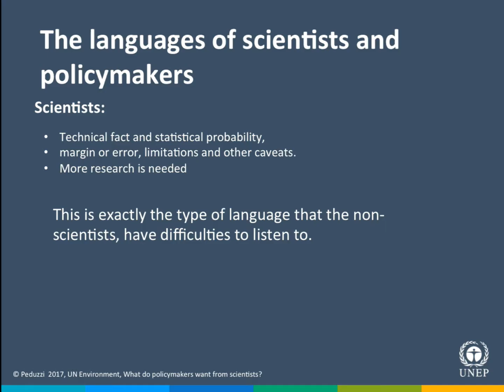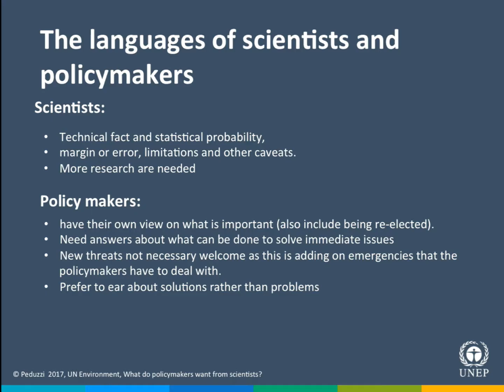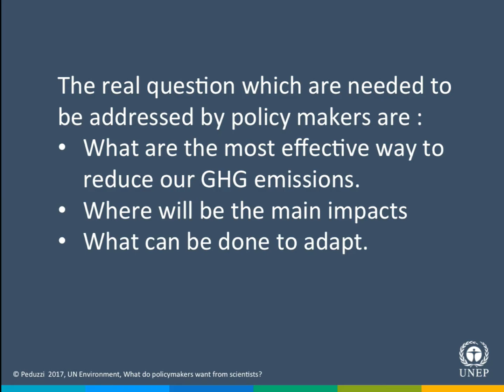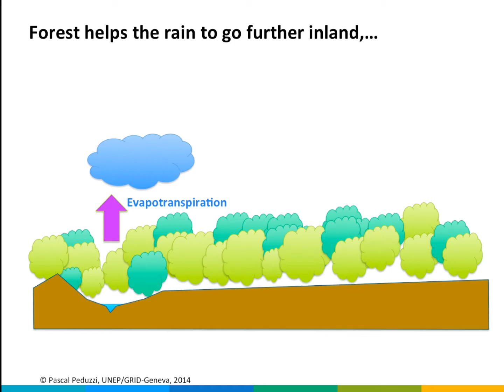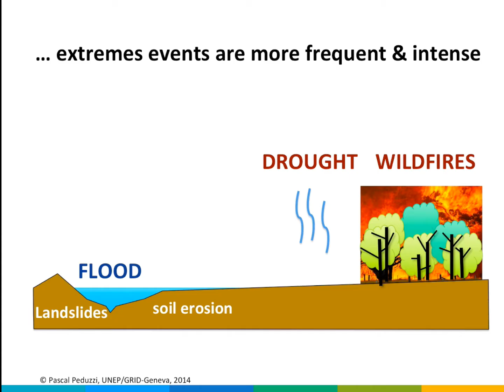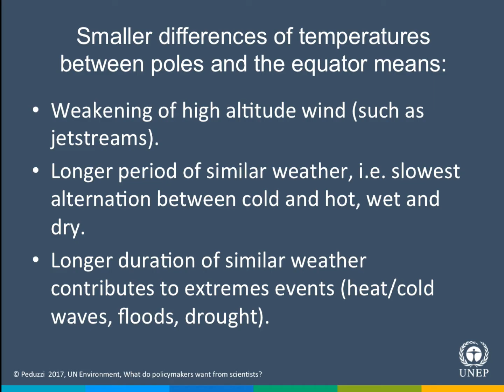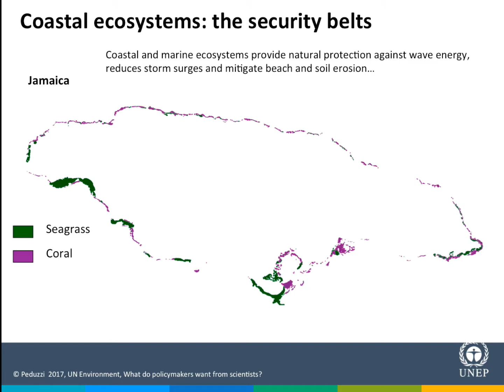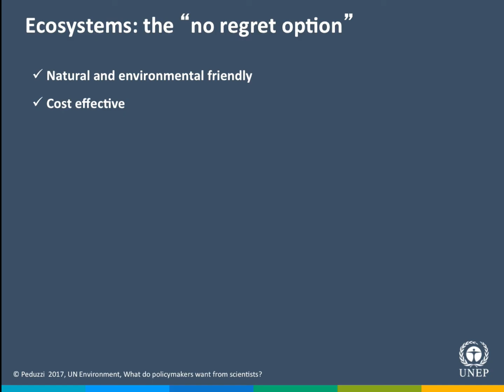GRID-Geneva keynote speach at APEC Climate symposium 2017, Jakarta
Keynote speach delivered on 9 February by Pascal Peduzzi, Director of UNEP/GRID-Geneva at the Symposium "Promoting and supporting scientific and technical research that will inform disaster management practice and policy" organized by the APEC Climate Center-Association of Southeast Asian Nations in Jakarta. The topic of the presentation was  "Necessary bridging for successful Disaster Risk Reduction and Management".